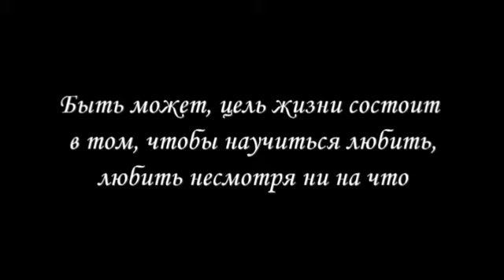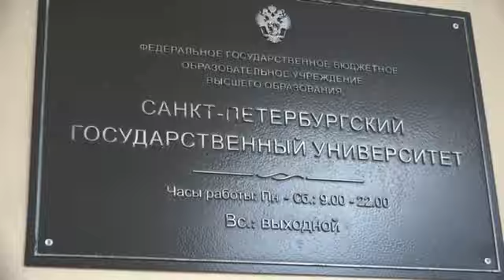Кристоф Вульф о цифровизации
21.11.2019 Кристоф Вульф (Берлин) сделал доклад на форуме "Дни философии в Петербурге - 2019" "Философское осмысление цифровизации современного мира"